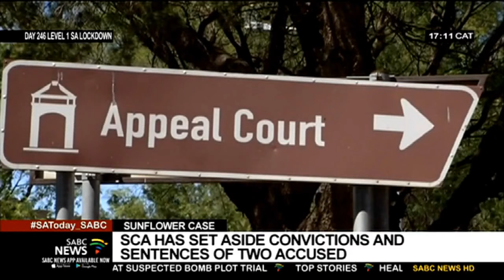Supreme Court of Appeal overturns convictions of Coligny teen's alleged murderers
The Supreme Court of Appeal in Bloemfontein has set aside the convictions and sentences of two men accused of murdering 15-year-old Matlhomola Mosweu in Coligny in the North West in April 2017. Farmworkers Pieter Doorewaard and Phillip Schutte were sentenced to 23 years and 18 years respectively by the High Court in North West in October 2018. They were out on 20-thousand rand bail each.